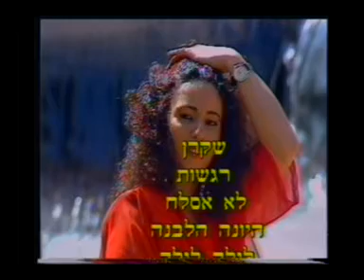שוש רם בקליפים (שקרן רגשות) (מלא) חלק ה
שקרן , רגשות - רשימת שירים

אהובי
זה הפייסבוק של שוש רם